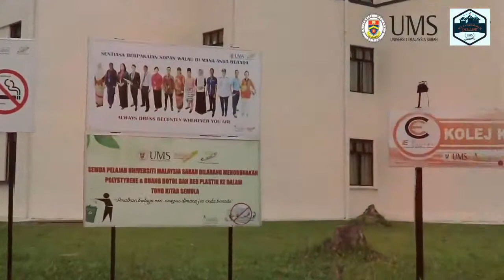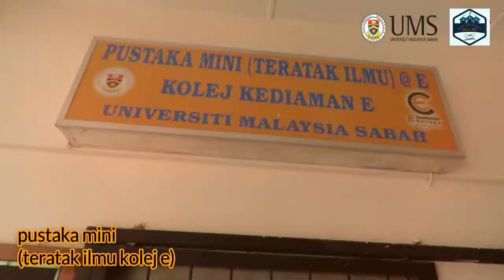Kawasan Sekitar Kolej Kediaman Excellent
video ini diterbitkan sebagai pelengkat untuk projek akhir berkumpulan bagi kursus AK20103 Teknologi Maklumat.